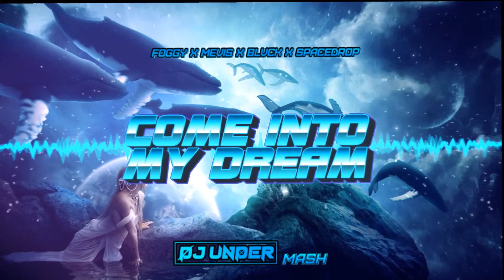FOGGY x MEVIS x BLVCK x SPACEDROP - COME INTO MY DREAM (DJ UNDER MASH)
COME INTO MY DREAM🔥😈🔥

Follow in DJ Under😎😎😎

Podobało się? Zostaw Like'a Dla Zasięgu i zostaw komentarzyk 😃😃

Chcesz być na bieżąco z nowościami? No to mordo, strzel subika i dzwona 😃😈💀